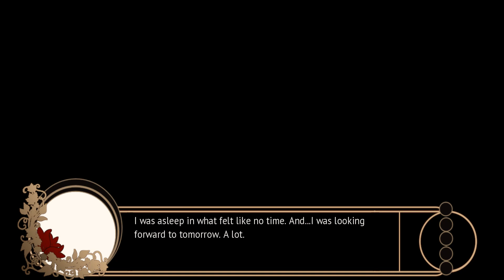Gilded Shadows || Psychic Trap Mind Bombs || Pt. 17